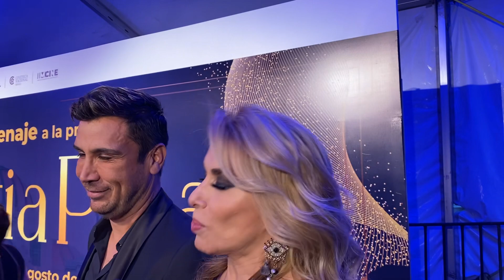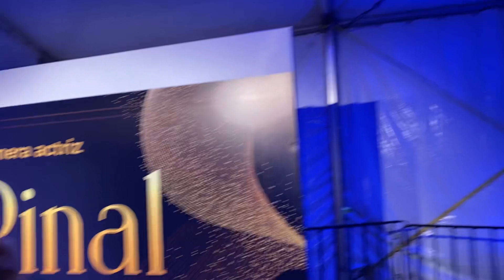Dulce llega a homenaje de Silvia Pinal muy bien acompañada de nuevo galán.